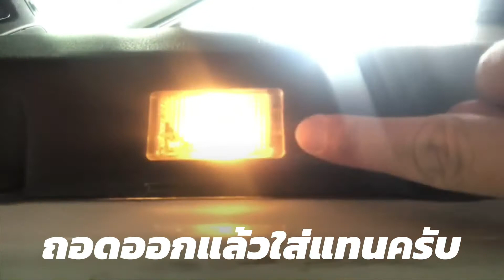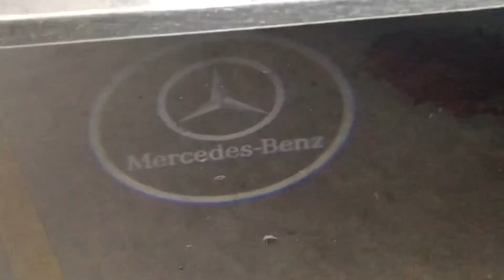EP47. Welcome Light of Mercedes Benz Logo ติดตั้งง่ายครับ วิธีติดตั้งไฟโลโก้เบนซ์ ลองชมครับ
EP47. Welcome Light of Mercedes Benz Logo ติดตั้งง่ายครับ ไฟโลโก้เบนซ์ ลองชมครับ

Lazada ร้านนี้ขายไม่แพงครับ

[Lazada Program] 2Pcs LED Car Door Welcome Light โคมไฟสำหรับ Mercedes Benz C Class W204 C200 C230 C260 C280 C300
฿252.00

ตามลิ้งค์ด้านบนครับ